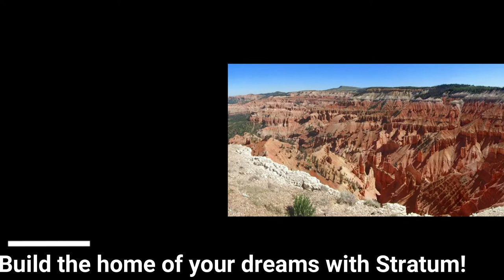SOLD! 7211 N 3525 Knoll Ave W Block E Lot 5, Cedar City, UT 84721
SOLD! 7211 N 3525 Knoll Ave W Block E Lot 5, Cedar City, UT 84721 $6,200

 1.25 acres of flat, buildable land. Live off the grid in your rural oasis.